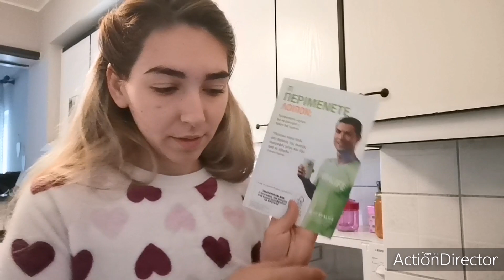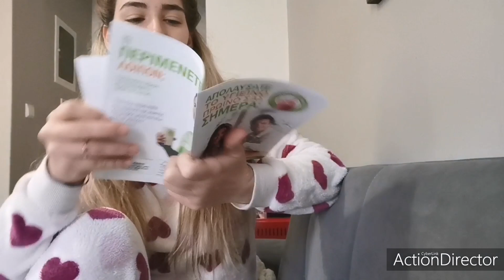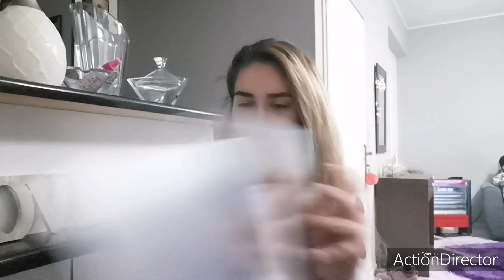ΣΕ ΚΑΡΑΝΤΙΝΑ με ένα νήπιο!/ Πως τα περνάμε? Vlog +Giveaway! ||Violetta Louloudia!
🌸Ή επικοινώνησε μαζί της: 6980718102

💍Εως και της 23 Μαρτίου 20' μπορείς να έχεις 10% έκπτωση (με αγορές από 29 ευρώ κ πάνω) σε όλα τα κοσμήματα της Happiness Boutique!

Υπέροχο??

Απλά και εύκολα χρησιμοποιώντας τον εκπτωτικό κωδικό:Violettalouloudia 💍